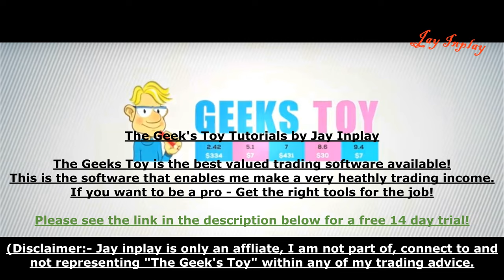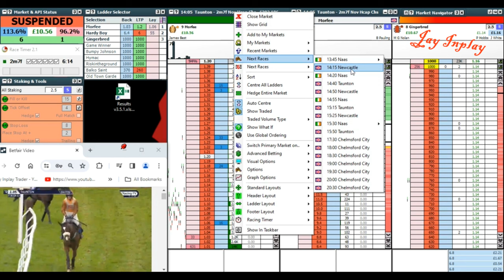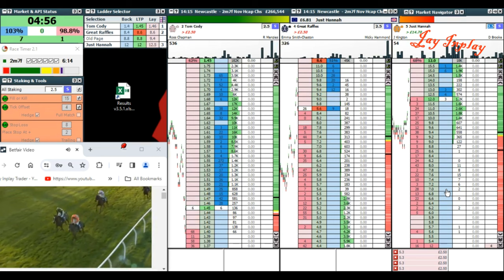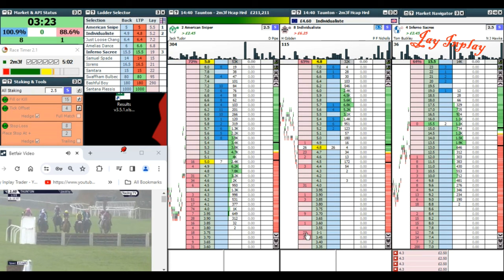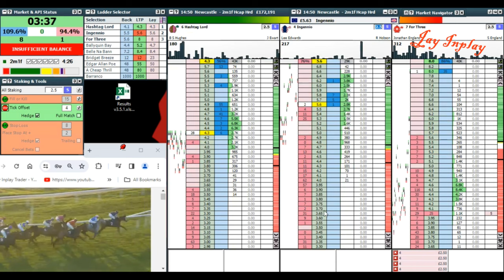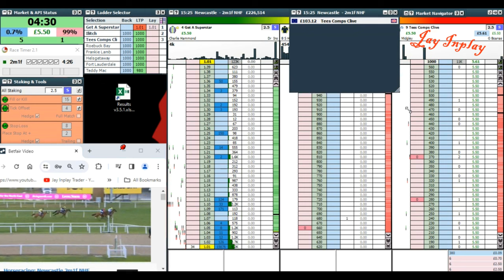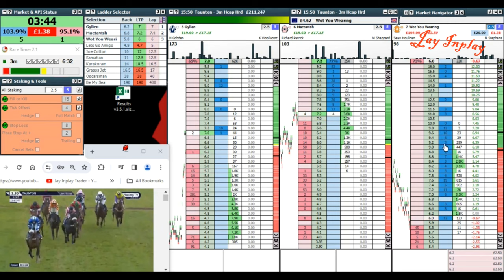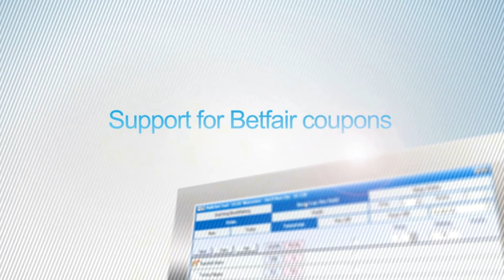Trading Betfair - Loadsamoney - £10 Per Market Profit Using A Baby Bank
Making £10 Per Horse Racing Market Inplay By Taking Advantage Of Weak Liquidity Markets Using Just A Small Starting Baby Bank of £50.

If you want to be a successful sports trader, having the rights tool for the job is absolutely essential, just like it is for any other tradesman.

These are the tools I personally use that have made me a profitable trader:-

For a copy of the latest version of "The Geeks Toy" with a free 14 day trial, please use the following link:-

You can get a copy of MG's Profit & Loss Analysis Spreadsheet that I personally use for less than £10 by clicking this link:-

Other than that, I thank you for your support and watching my videos.

For any requests or questions you may have, then please either leave me a comment or drop me an email direct at

Be successful in the markets!